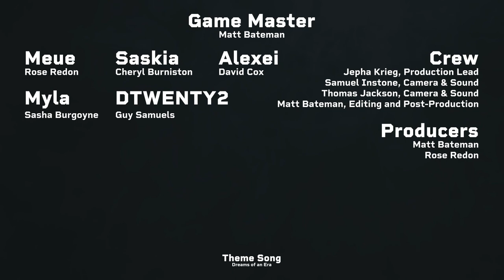Episode #9 - Post Show Chat // WLWD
It's another episode of Who Lives Who Dicection, and the first one for 2022!

Time to find out just *how badly* did things go in the burning shop

CAST + CREW